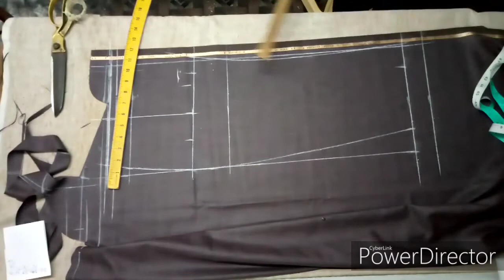how to video Coat sleevs cutting | coat ka aastin cutting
hello friend is video me hm apko.  how to video Coat sleeves cutting| coat ka aastin cutting| Coat aarmol cutting

i am mohd altaf welcome to our youtubu
Channel simna tts
video achilage to like
youtubu video Tips hindi.

Kurta full stitchng tarika link